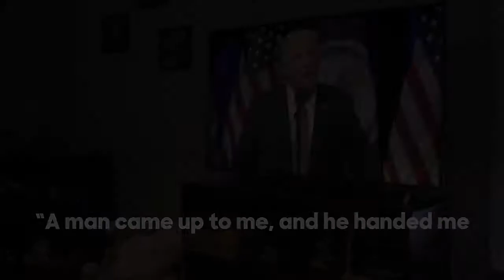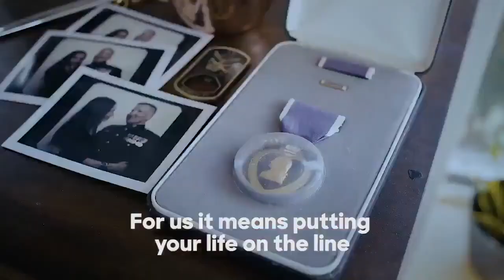donald trump offends our military especialy our vets my war is 70 years agoand yesterday